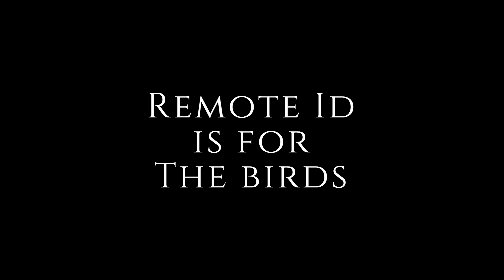Parking lake rip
sorry I didnt upload yesterday, i went to go fly today and forgot my sd card in my 3d printer lol, how ever here is the ripp from the other night, I was flying near a wifi tower so thats why the dvr is extra crappy.
thanks for the views, comments, support, and likes. i cant find the replacement camera mount stl for the manta, so if its looking like im gona halve to design one my self.

I dont expect donations of any kind how ever if you would like to contribute to my channel here are some links to to do just that.